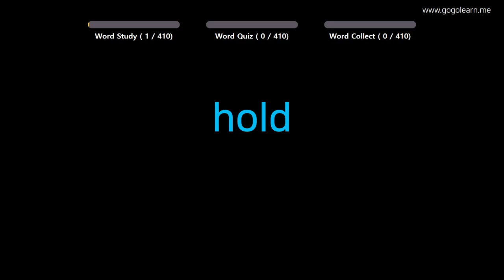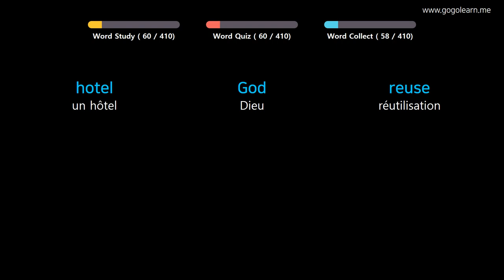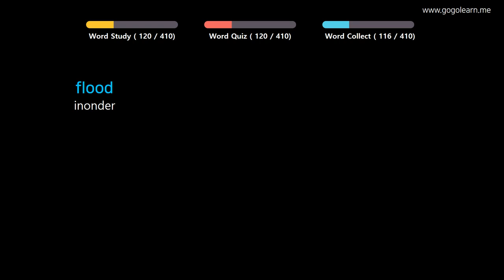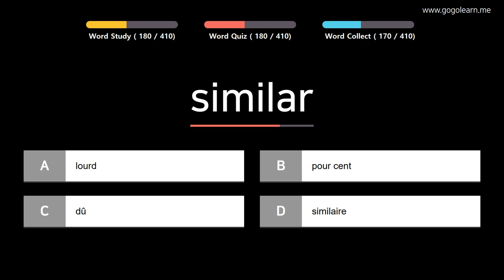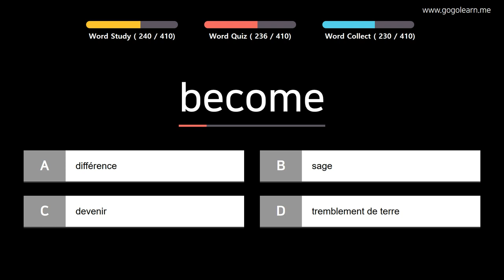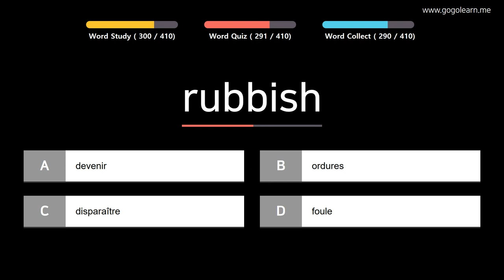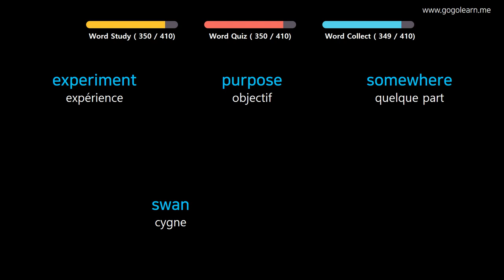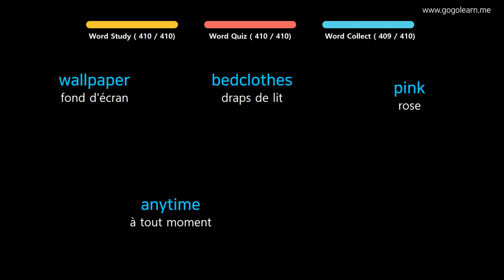Apprendre le Anglais | Vocabulaire Anglais collège 2 | Golearn